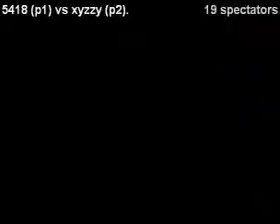[GGPO Kof 2002] 5418 vs xyzzy part2